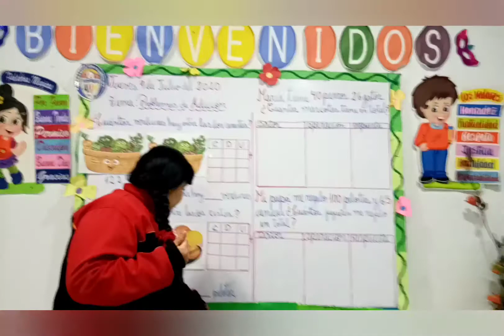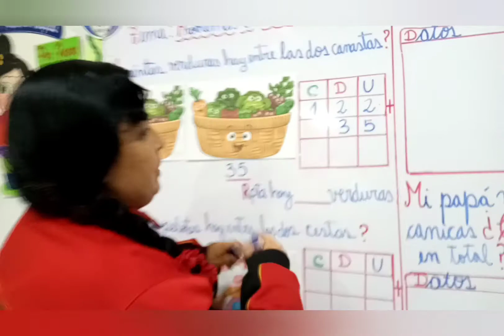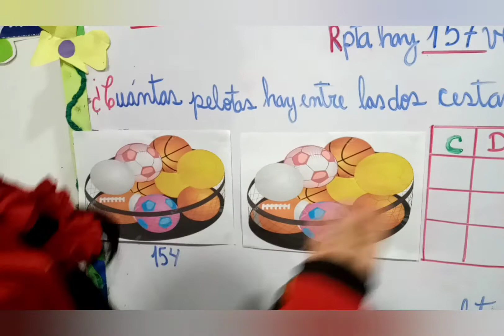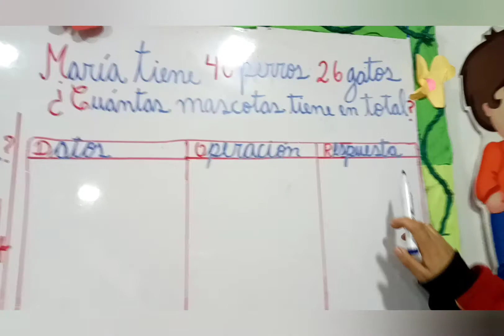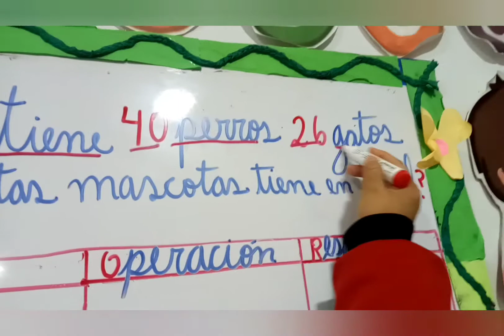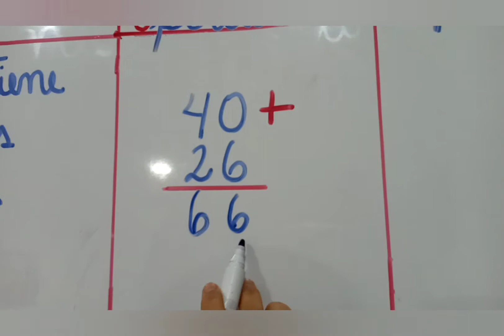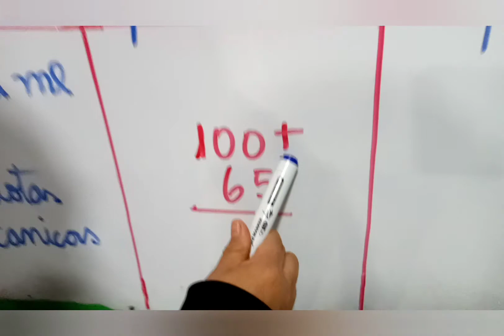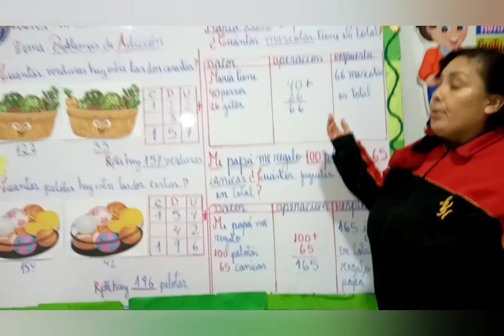1ER GRADO MATEMÁTICAS TEMA PROBLEMAS DE ADICIÓN